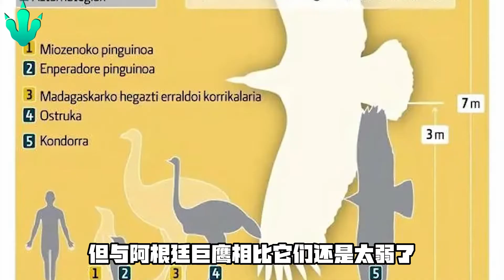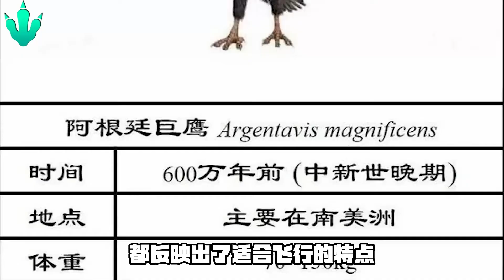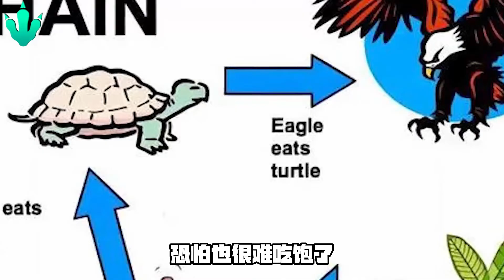難以置信！地球史上最強猛禽！阿根廷巨鷹，把獅子當零食，至今沒有天敵，卻因一個原因滅絕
在人們眼中，老鷹雖然算得上是比較大的猛禽，但還不至於站著身高都超過2米。確實，現在的時代並不存在這樣的龐然大物。不過，現代不存在，並非代表曾經沒有。